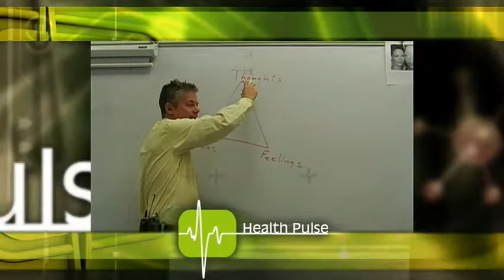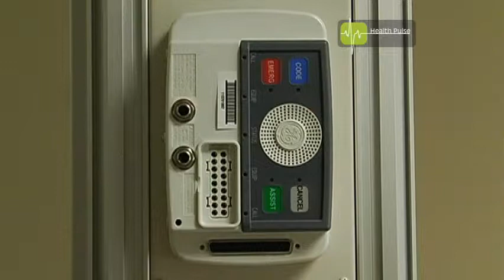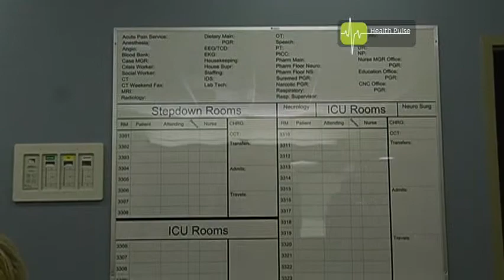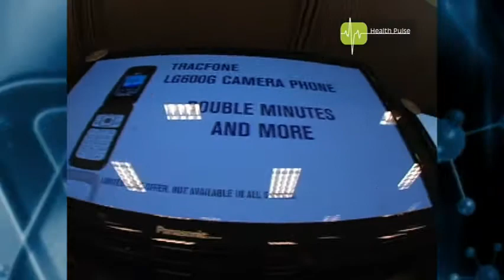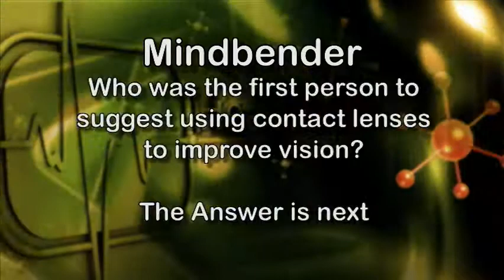Health Pulse 34 P.1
Health Pulse is a unique one hour TV program for digital signage deployments in the health, beauty and medical industry. Health Pulse features news-style segments that educate patients about healthy living trends.